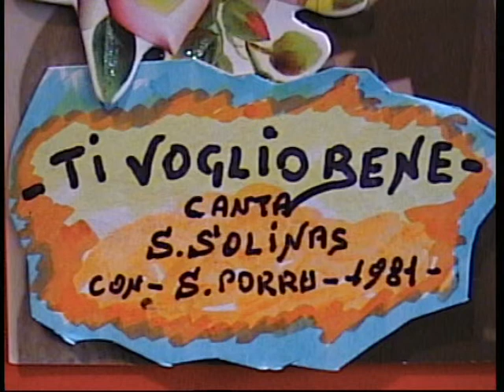Salvatore Solinas ( TI VOGLIO BENE ) 1981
.per i ''non vedenti..''